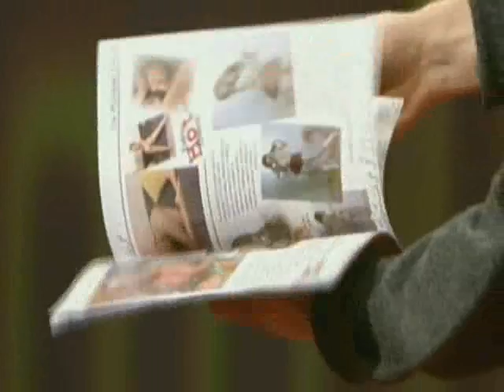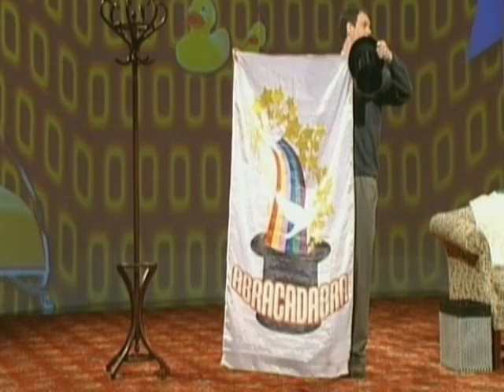Barry and Stuart - The Magic Musical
A magic act set to story and song. A magic musical! (turn on closed captions if you want to sing along)